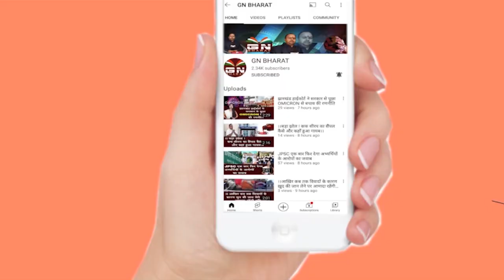मांडर से शिल्पी नेहा तिर्की तो खिजरी से राजेश कच्छप ने किया नामांकन , क्या कहा सुनें